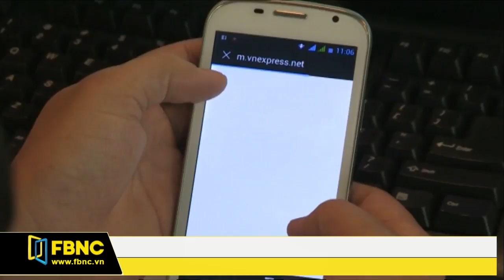FBNC - Giờ tin sáng 29/08/2017 (Phần 6)